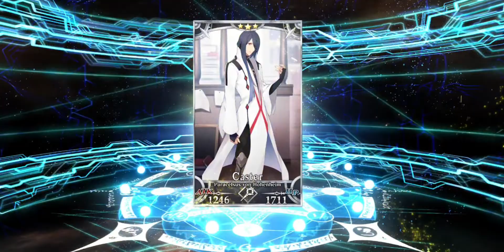Lets 𝘎𝘰𝘨𝘩 Summon Van Gogh | Imaginary Scramble Banner Part 1 | Fate Grand Order NA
The best Internet Fibre for your house or business